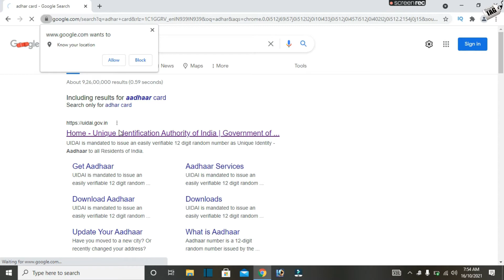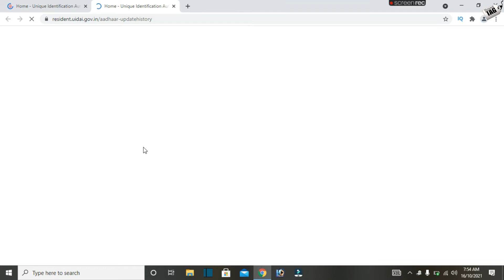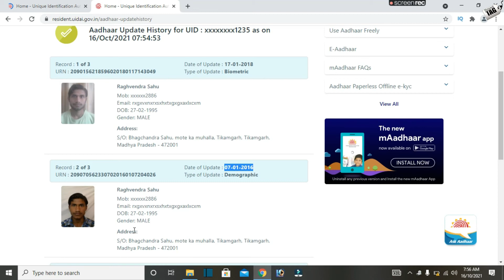Aadhaar Update History | जाने कब क्या हुआ सुधर आपके आधार कार्ड में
dosto agar aapne bhi apne adhar card me kisi bhi tarah ka update karwaya tha or aap janna chahte he ki apke dwara kya kya sudhar kiya gya he apke adhar card me ya kisi ke bhi adhar card me to ab aadhar card me new fechar aa gya he dosto jiski madat se aap badi aasani se pata laga sakte he ki apne kab kya update karwaya tha or poori history check kar sakte he to kya procecc he janne ke liye video ko poora jarur dekhe dhanyawaad.